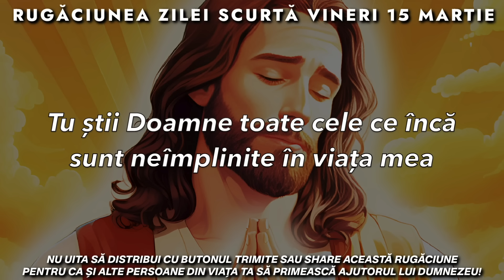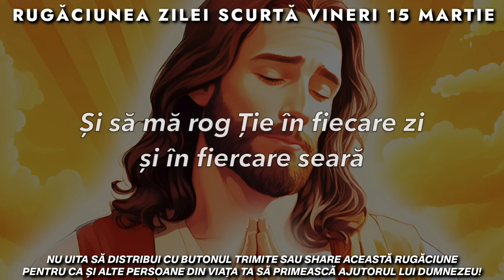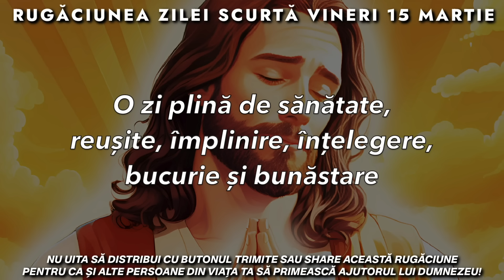Rugăciunea Zilei Scurtă 🙏 Vineri 15 Martie 2024